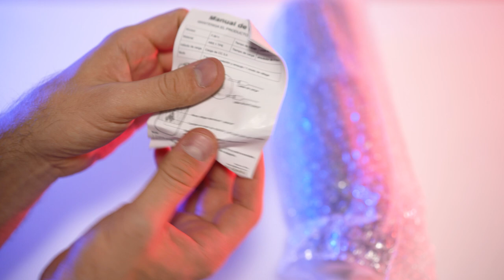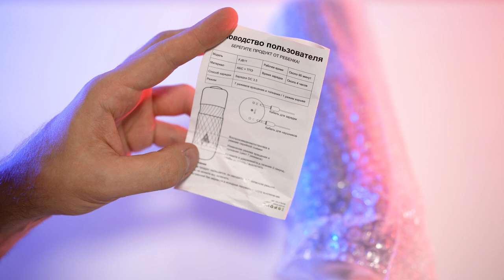► АВТОМАТИЧЕСКИЙ МУЖСКОЙ МАСТУРБАТОР С ТЕЛЕСКОПИЧЕСКОЙ РОТАЦИЕЙ 🔴 РАСПАКОВКА 📦 И ОБЗОР 💘 18+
💡Внутренний рукав изготовлен из мягкого TPE материала, мы рекомендуем использовать смазочные материалы на водной основе, не используйте смазку на масляной основе (включая массажные масла) так как они могут повредить силиконовую вставку.

❤️ Имеет 10 режимов движений. Мужской мастурбатор имеет высококачественный мотор, движение и вращение объединяются для отличного сексуального опыта.

❤️ Ультра-удобное массажное устройство. Внутренний вкладыш этого мужского массажера имеет большие гранулы чтобы обеспечить более сильное стимулирование во время автоматического вращения.

❤️ Легко разбирается и легко чистится. Мужской мастурбатор не является водонепроницаемым. Однако его съемный рукав можно вынуть из чашки и промыть под проточной водой. Заряжается с помощью usb-кабеля.

❤️ Real Sex voice эта секс-игрушка для мужчин оснащена голосовой системой, звуки удовольствия женщины!

❤️ Супер тихая! Он имеет только один синхронизационный двигатель, который питает тягу и функции вращения. Это означает, что есть только шум 50db's. Это позволяет вам наслаждаться вашим «me time» в конфиденциальном порядке, в тишине и спокойствии. Это намного превосходит другие товары на рынке, которые используют два отдельных двигателя, создавая гораздо больше шума. Кроме того, с незаметной упаковкой, мы гарантируем конфиденциальность клиента.